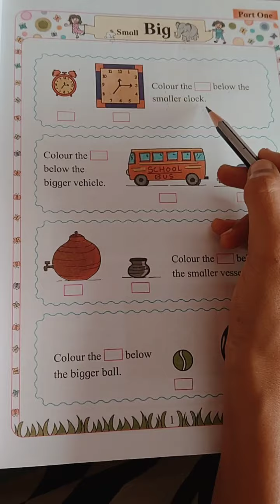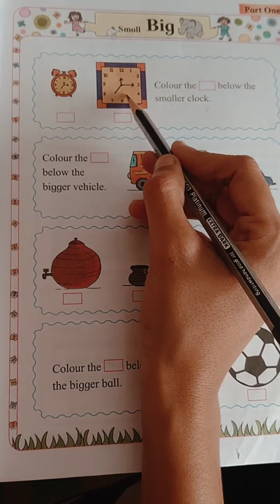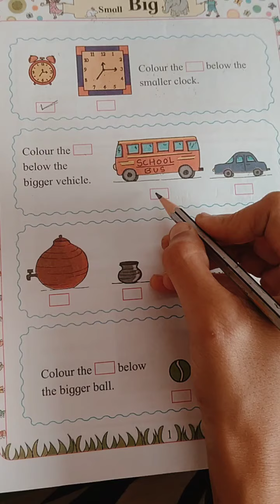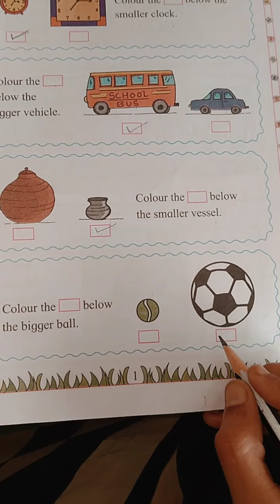class -1st. subject -math. topic- small and big.